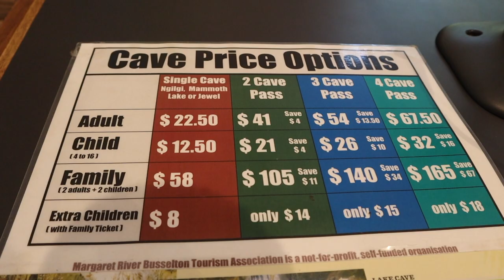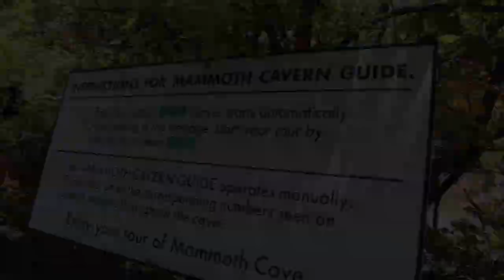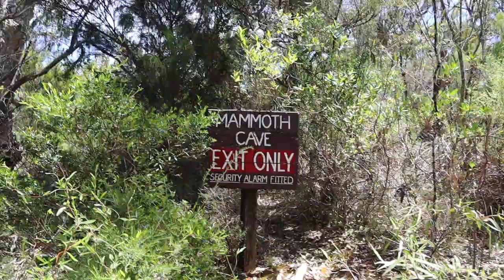MAMMOTH CAVE | MARGARET RIVER | PERTH Western Australia | MarjoryVlog❤️ VLOG#41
Mammoth Cave is a gigantic limestone cave situated underground at the Leeuwin-Naturaliste National Park.
It can be found 21 km south of the town of Margaret River surrounded by Marri and Karri forests. The immensity of the caverns is silencing at 500m long and 30m deep.
Mammoth Cave is, well, pretty BIG.  Thus the name.  It is more than just a visit to a cave.   Touring Mammoth cave involves a walk into one end of the cave, and out the other.
This self guided tour, with an MP3 player and a headset, gives you get the chance to meander through the caves along the boardwalks taking as much time as you want.